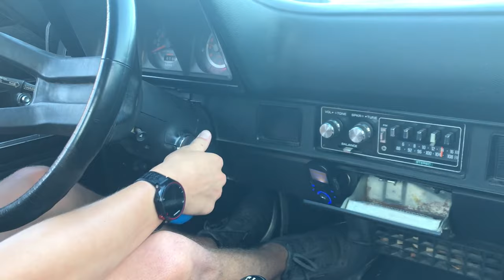THE AVERAGE SUMMER PRACTICE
In this video we all ran in the morning. Then we headed over to the middle school and help out the younger kids with their practice.

@sjo running